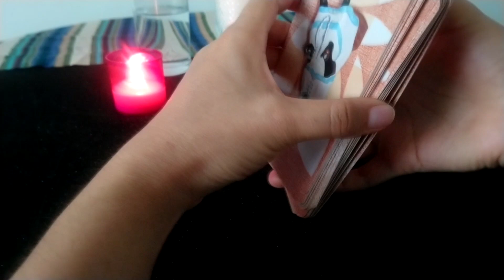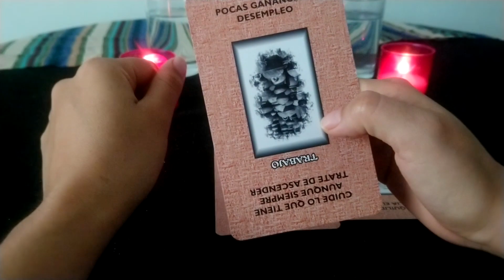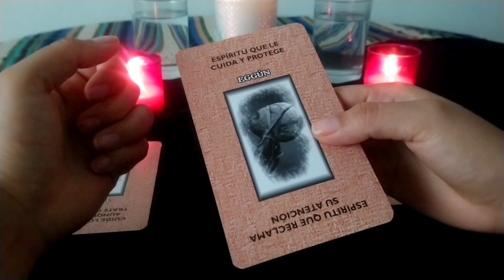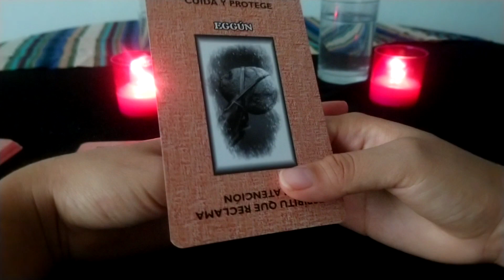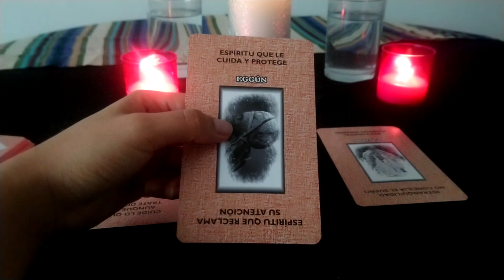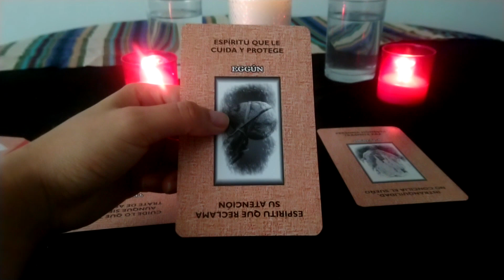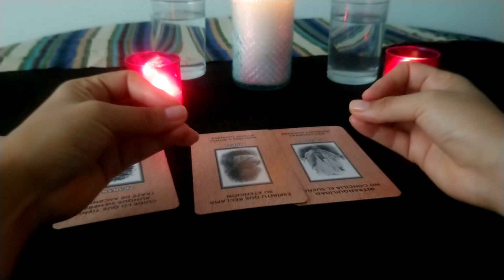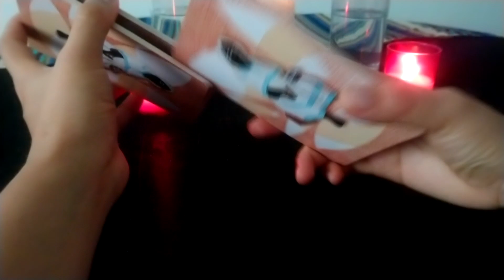PISCIS: HOROSCOPO FIN DE SEMANA| 30 -1 | AGOSTO 2019